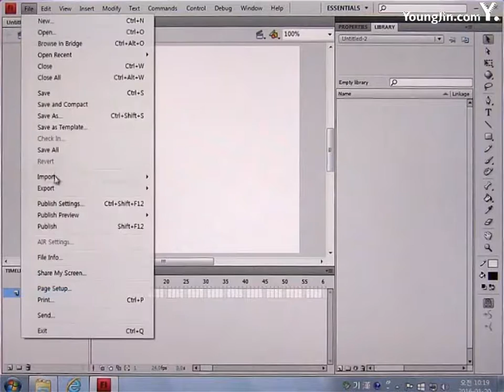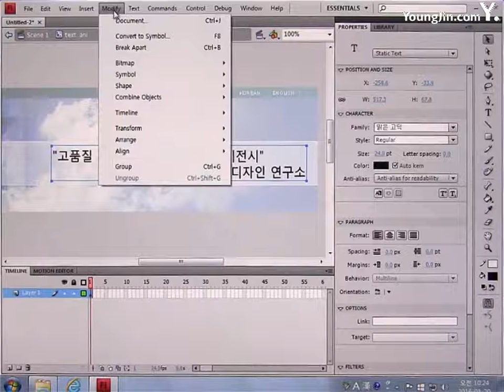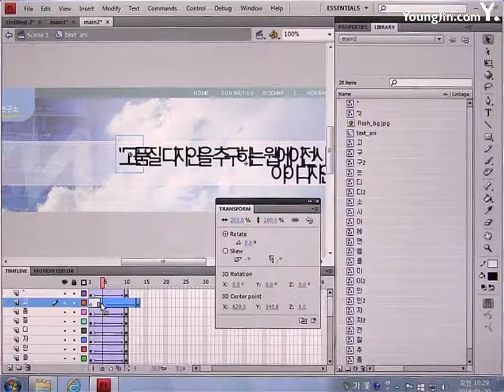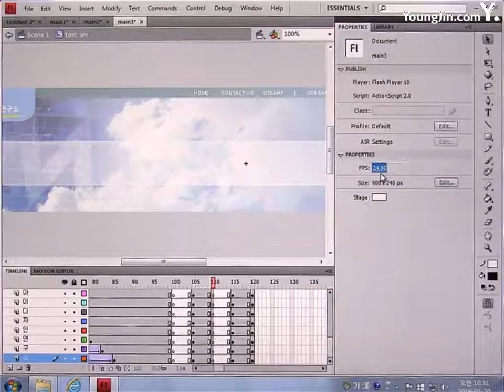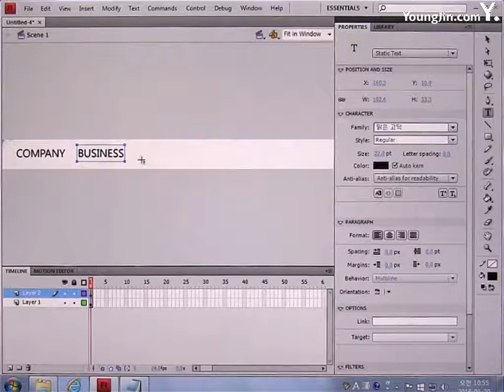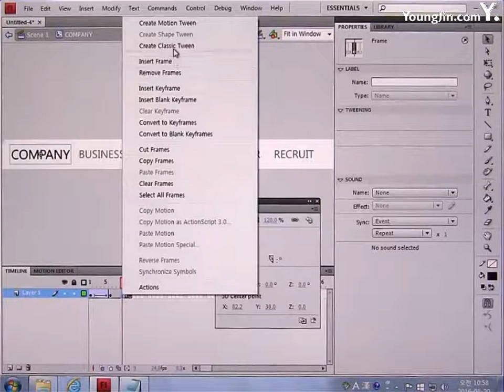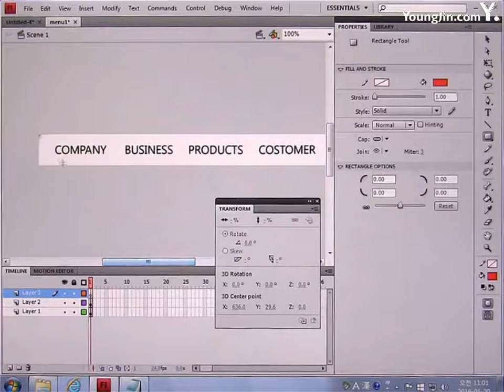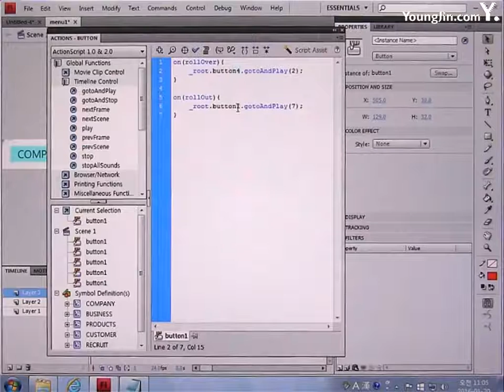2016년도_기출문제 4회 아이디자인 연구소(플래시)